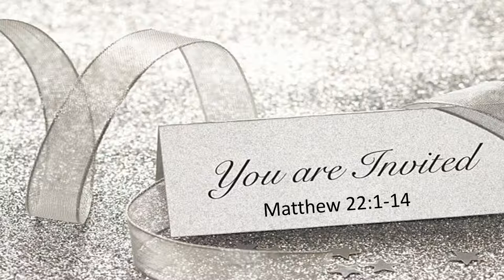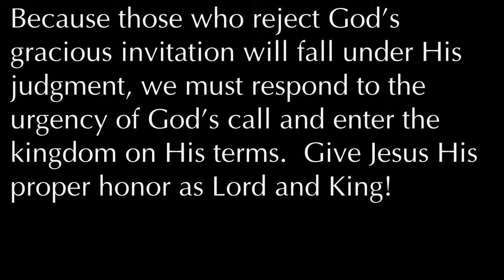Sermon: "You Are Invited" from Matthew 22:1-14